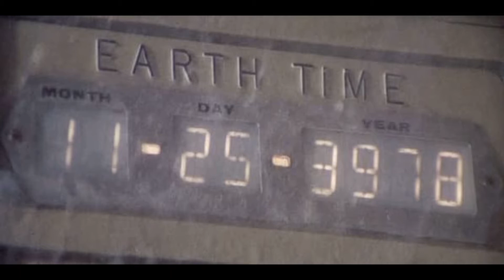Franchise Review: Planet of the Apes (1968-1973, 2001)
I recently watched the Planet of the Apes films of 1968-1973 and the Tim Burton remake of 2001. Here are my thoughts on each of the movies, as well as my ranking of them. These movies are all currently available on Disney+ within Canada & HBO/HBO Max in the USA [other than Planet of the Apes (2001)]

Music from Intro/Outro: Polaroid Memories - DivKid
Footage and Photos are owned by 20th Century Fox Studios (Disney)

0:00 - Intro
0:26 - Planet of the Apes (1968)
5:50 - Beneath the Planet of the Apes
11:29 - Escape from the Planet of the Apes
18:37 - Conquest of the Planet of the Apes
27:18 - Battle for the Planet of the Apes
33:51 - Planet of the Apes (2001)
39:54 - Ranking
40:55 - Outro